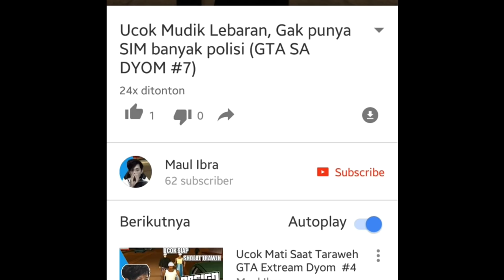Upin Ipin sunat 2 kali GTA Lucu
dan selalu mengikuti video dari saya Maul IBRA